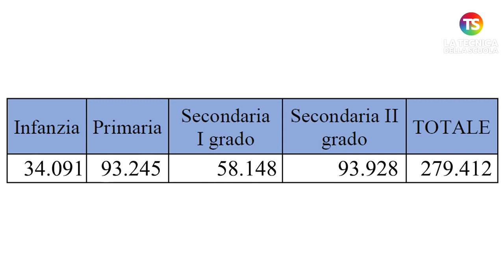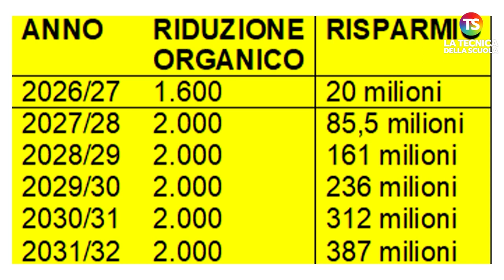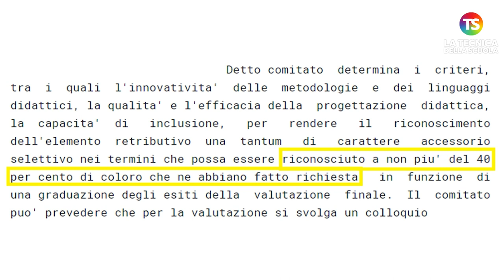Formazione incentivata: ecco a quanti docenti spetta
formazionedocenti tecnicadellascuola A quanti docenti spetta l'incentivo alla formazione introdotto dal decreto 36? Ce lo spiega il vice direttore Reginaldo Palermo.